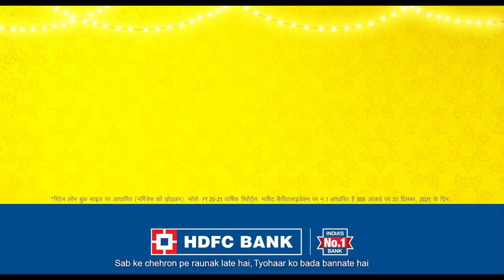BLISS CASTING HDFC DIR VIKALP